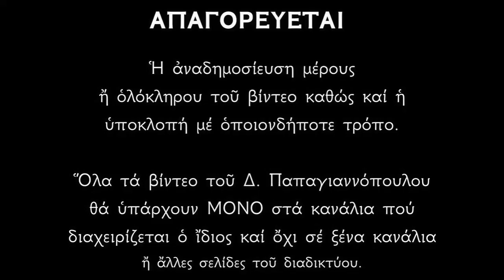ΨΑΛΜΟΙ ΤΑ ΜΕΣΑΝΥΧΤΑ !! Για να μην σας αγγίζουν η γλωσσοφαγιά και τα μάγια !!! (ΤΟ ΑΚΟΥΤΕ 40 ΜΕΡΕΣ)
Ἀπὸ τὴν ἡμέρα τῶν Θεοφανείων καὶ γιὰ 40 μέρες οἱ μάγοι καὶ ὁ σατανᾶς χάνουν τὴν δύναμη τούς.

ΠΡΩΗΝ ΜΑΓΟΣ (μετανοημένος) ΑΠΟΚΑΛΥΠΤΕΙ :
«Τὴν ἡμέρα τῆς ἑορτῆς τῶν Θεοφανείων καὶ 40 ἡμέρες μετά, λόγῳ τοῦ μεγάλου γεγονότος τῆς Βαπτίσεως τοῦ Ἰησοῦ Χριστοῦ καὶ τοῦ ἁγιασμοῦ τῶν ὑδάτων, ὅλοι οἱ μάγοι εἴχαμε φοβεροὺς πονοκεφάλους καὶ μία κατάσταση τρέλας.!
Αὐτὸ κρατοῦσε γιὰ 40 ἡμέρες μετὰ τὰ Θεοφάνεια.
Λύνονται δηλαδὴ ὅλα τα μάγια ἀπὸ τὴν ἡμέρα τῶν Θεοφανείων, σὰν ἔνδειξη δώρου τοῦ Θεοῦ γιὰ τὸν Υἱό Του ποὺ Βαπτίζεται πρὸς τοὺς Ὀρθοδόξους.
Καὶ τότε ὅλοι οἱ μάγοι ὁμολογούσαμε ὅτι πράγματι μόνο ὁ Χριστὸς καὶ ἡ Ἐκκλησία ἔχουν τὴν δύναμη»

Χαίρετε ἐν Κυρίῳ πάντοτε.
Μεγάλη ἡμέρα ἡ σημερινή.
Ἑορτάζουμε τὴν βάπτιση Τοῦ Κυρίου ἡμῶν Ἰησοῦ Χριστοῦ καὶ τὴν φανέρωση τῆς Ἁγίας Τριάδος.
Ὁ Πατὴρ ὁμιλεῖ ἄνωθεν «οὗτος ἐστὶν ὁ Υἱός μου ὁ ἀγαπητός»
Ὁ Υἱὸς βαπτίζεται στὸν Ἰορδάνη
Καὶ τὸ Ἅγιον Πνεῦμα μὲ τὴν μορφὴ περιστερᾶς κάθεται πάνω ἀπὸ τὸν βαπτιζόμενον Υἱὸν Τοῦ Θεοῦ.

Λένε τὰ Ἱερὰ Τροπάρια καὶ οἱ εὐχὲς τῆς ἐκκλησίας μας γιὰ τὰ Ἅγια Θεοφάνεια.
Σήμερον τῶν ὑδάτων, ἁγιάζεται ἡ φύσις, καὶ ῥήγνυται ὁ Ἰορδάνης, καὶ τῶν ἰδίων ναμάτων ἐπέχει τὸ ῥεῦμα, Δεσπότην ὁρῶν ῥυπτόμενον.

Σήμερον τὰ ἄνω τοῖς κάτω συνεορτάζει, καὶ τὰ κάτω τοῖς ἄνω συνομιλεῖ.
Σήμερον ὁ Παράδεισος ἠνέωκται τοῖς ἀνθρώποις, καὶ ὁ τῆς Δικαιοσύνης Ἥλιος καταυγάζει ἡμῖν.
Σήμερον ἡ χάρις τοῦ ἁγίου Πνεύματος, ἐν εἴδει περιστερᾶς, τοῖς ὕδασιν ἐπεφοίτησε.

Χρόνια πολλὰ ἐν Ἁγίῳ Πνεύματι μὲ ὁμολογία Χριστοῦ.
Τὸ Πανάγιο Πνεῦμα νὰ μᾶς φωτίζει καὶ νὰ μᾶς καθοδηγεῖ στὸν δρόμο τῆς σωτηρίας μας καὶ νὰ μᾶς καθαρίζει ἀπὸ πάσης κιλίδος.
Χριστὸς ἐφάνῃ ἐν Ἰορδάνῃ - Ἀληθῶς ἐφάνῃ ὁ Κύριος ἡμῶν.

*** ΠΡΟΣΟΧΗ !!!